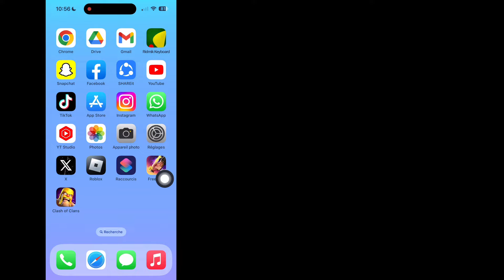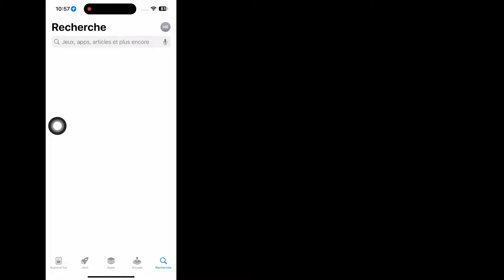Comment réparer l’erreur de connexion Instagram sur iPhone (2024)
Android School

Comment réparer l’erreur de connexion Instagram sur iPhone (2024) ||  Il y a eu un problème avec votre demande

 Ici, dans cette vidéo, je vais vous montrer comment corriger l'erreur de connexion Instagram sur iPhone (2024). Continuez à regarder la vidéo jusqu'à la fin, c'est une méthode très simple et facile.
Cette vidéo est pour vous. Regardez la vidéo complète sans la sauter, sinon vous ne comprendrez pas correctement. Si vous avez des demandes de tutoriels, faites-le moi savoir dans les commentaires !  Je le ferai pour vous dans un délai d'un jour.

 Pourquoi mon Instagram affiche-t-il une erreur lors de la connexion sur mon iPhone ?

 Essayez toujours de redémarrer votre téléphone ou votre tablette si vous rencontrez des problèmes avec Instagram.  Si le redémarrage de votre appareil ne résout pas le problème, essayez d'utiliser Instagram à la fois sur le Wi-Fi et sur votre connexion de données mobiles pour voir si le problème est dû à une faible connexion Wi-Fi ou de données mobiles.

 Il y a eu un problème avec votre demande,

 Comment puis-je corriger mon erreur de connexion Instagram ?,

 Pourquoi ne puis-je pas me connecter à Instagram sur mon nouvel iPhone,

 Comment réparer l'erreur de connexion Instagram
 iPhone,

 comment corriger le bug d'Instagram
 iPhone,

 pourquoi mon Instagram dit-il une erreur lorsque j'essaie de me connecter à un iPhone,

 que faire quand Instagram dit une erreur lors de la connexion,

 comment corriger une erreur de connexion Instagram sur iPhone,

 comment réparer l'erreur de connexion Instagram iOS,

 comment corriger une erreur Instagram sur iPhone,

 comment résoudre le problème d'erreur de connexion Instagram sur iPhone,

 comment résoudre le problème de message Instagram sur iPhone,

 comment réparer les bobines Instagram qui ne fonctionnent pas sur iPhone,

 comment réparer Instagram Live ne fonctionne pas sur iPhone,

 comment corriger l'erreur de connexion Instagram, veuillez patienter quelques minutes iPhone,

 erreur de connexion iphone instagram,

⏩Hastag.